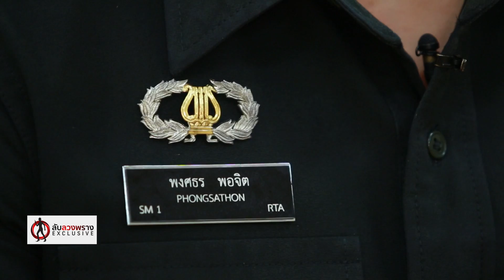ลับลวงพรางX 22/01/60: ค้นหาตัวตนของเสียงที่คุ้นหูกับ 4 บทเพลงนายก จ.ส.อ.พงศธร พอจิต (3/4)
ติดตามรายการ "ลับ ลวง พราง Exclusive"
เป็นประจำทุกวันอาทิตย์ เวลา 13:05น. เป็นต้นไป

กด Like เพื่อติดตามข่าวสารได้ที่ "ลับลวงพราง Exclusive"